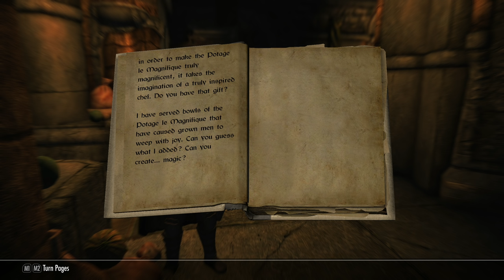SKYRIM - Special Edition (Ch. 2) #28 : Why A Spoon?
Let's Play Skyrim Special Edition | Difficulty : Master

Mod List:
Blended Roads
Convenient Horses
Cutting Room Floor
Dawnguard Delayed
DLL Plugin Loader
DynDOLOD
Footprints
HD LODs Textures SE
Honed Metal
Immersive Armors
INIGO
Majestic Mountains
moreHUD SE
MorrowLoot Ultimate
Noble Skyrim
Predator Vision
Quick Loot SE
SKSE64
SkyrimSE.exe Auto-Backup